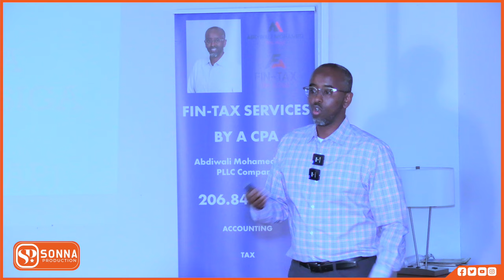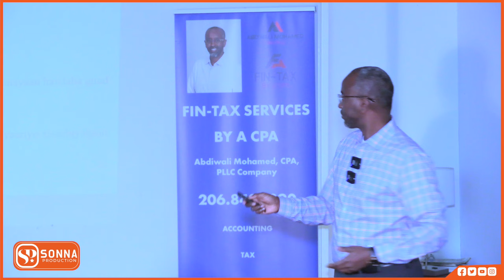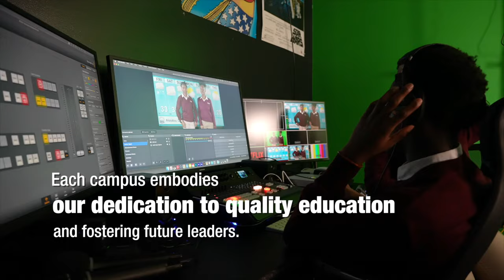ISKA JIR IN GANACSIGAAGU UU KU DHACO QALADAADKII TRUMP OO KALE